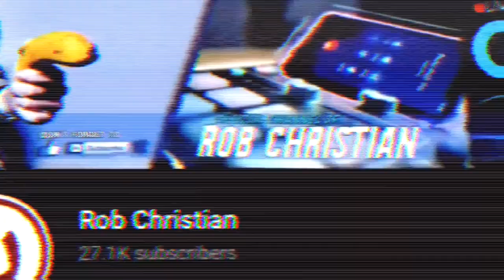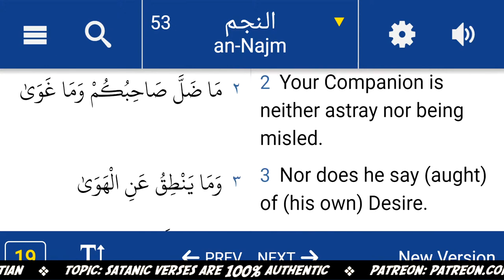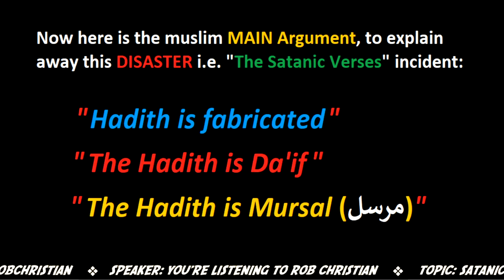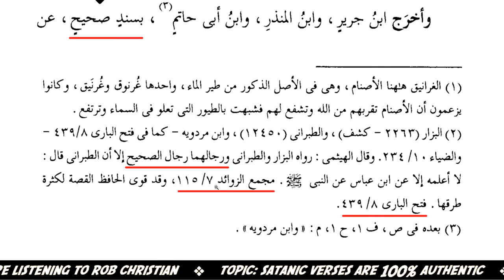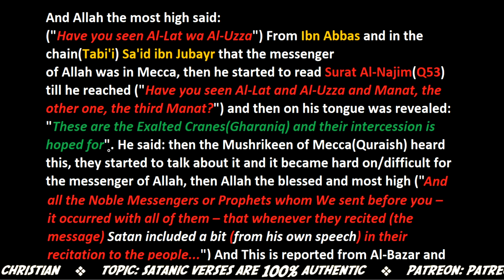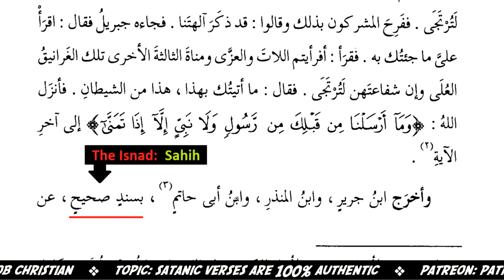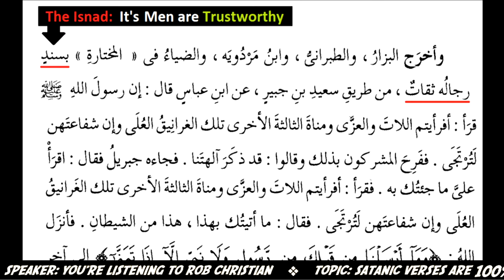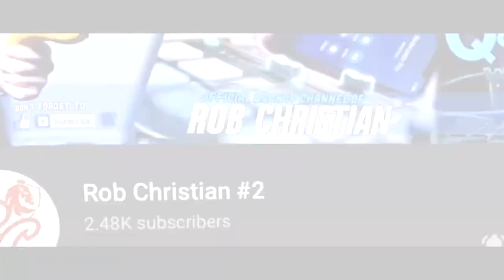🔴 LIVE: SATANIC VERSES - Al-Suyuti & Al-Haythami confirm it's a FACT!